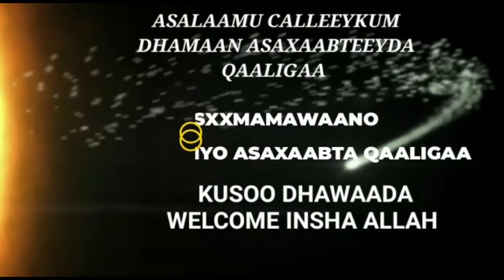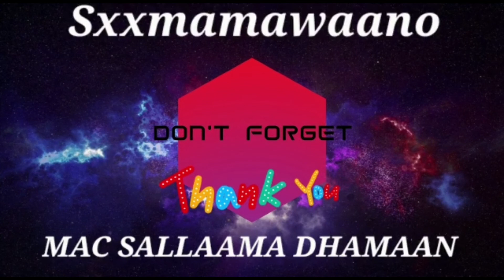insha Allah caawa iyo qolka qalanjo luul💎iyo isqurxin tii 2022 ha iska illoobiibin hadaad tahay mmbr